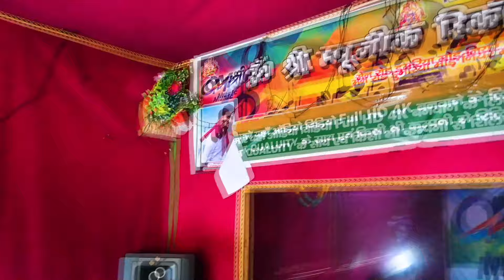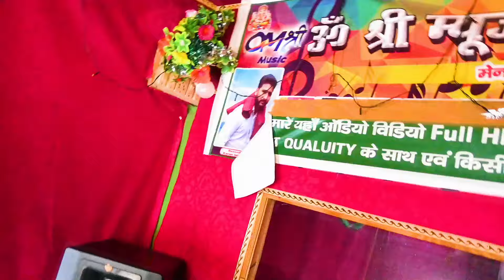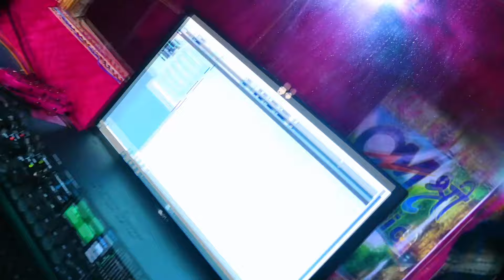video | भोले के पुजारी हमर राजा | Rintu Lal Yadav Bolbam Song Bhole Ke Pujari Hamar Raja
Title:- Bhole Ke Pujari Hamar Raja
Singer:-  Rintu Lal Yadav
Lable:- OM Music Shree
Lyrics:- Deepak G
Recording: Om Shree Music
Video Editing :-karan Lal Yadav
Actor :-
Dancer:-
©copyright:- OM Music Shree
Must see, share to others and subscribes the
channel "OM Music Shree" for regular updates
of best videos.this is very popular song in Bihar
listener in all over world in this song.

video | भोले के पुजारी हमर राजा | Rintu Lal Yadav Bhole Ke Pujari Hamar Raja New Bolbam Song

bolbam new song
bolbam ke gana
rintu lal yadav bolbam song
new bolbam song
maghi bolbam song
rintu yadav bolbam song
bolbam video song
bolbam ke video